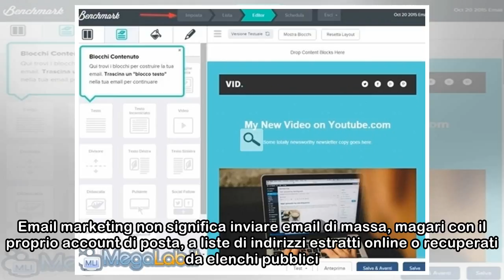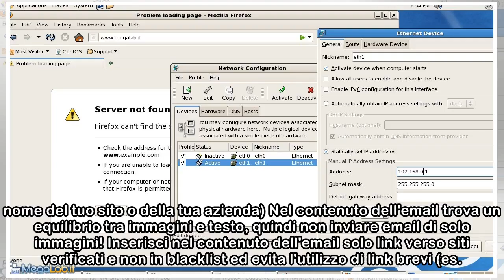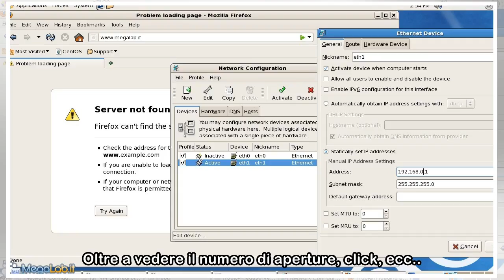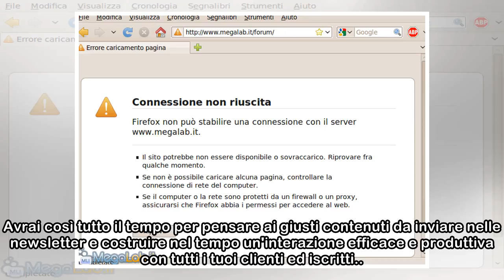Per chi vuole intraprendere un serio lavoro di email marketing ed è alle prime armi è importante iniziare col piede giusto. Email marketing non significa inviare email di massa, magari con il proprio ...